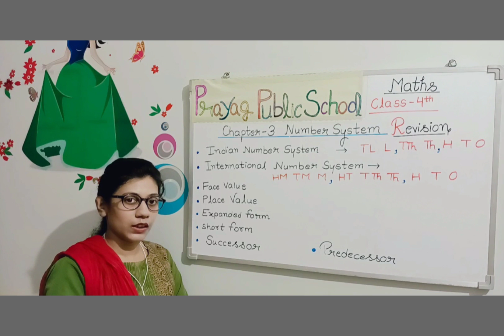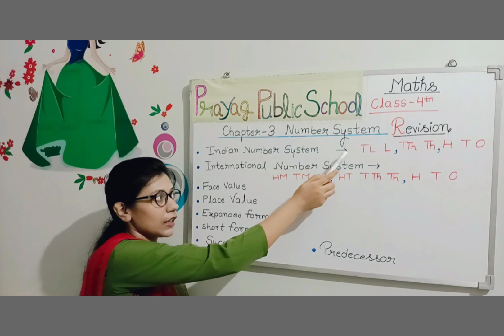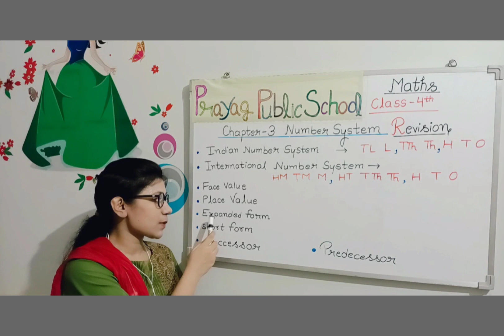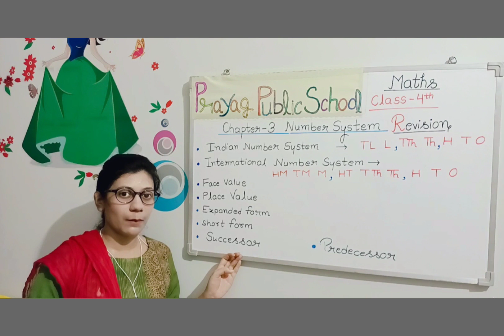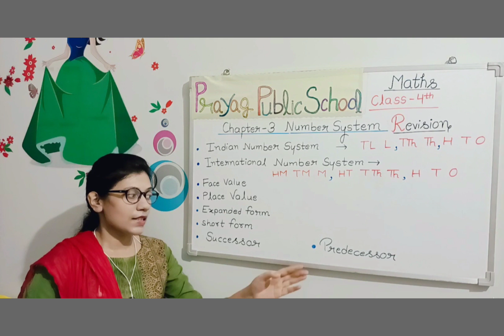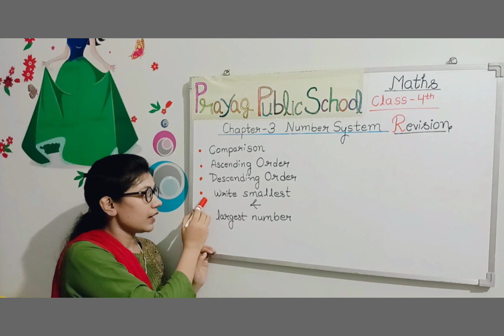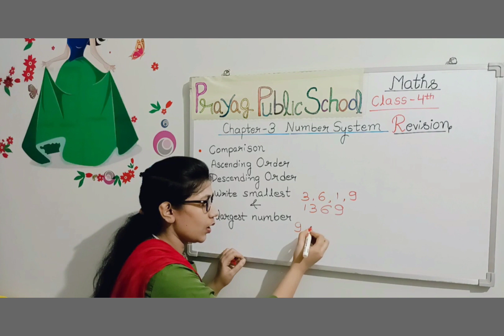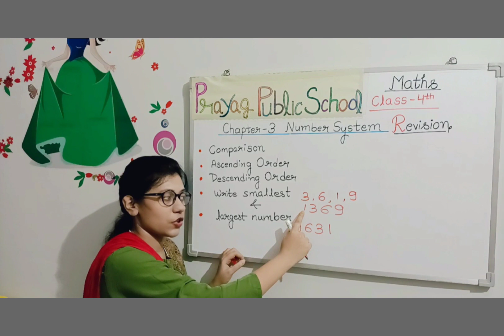Class - 4th || MATHS || Revision || Chapter - 3 || Number System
Prayag Public School // Maths // Pen Paper Chapter